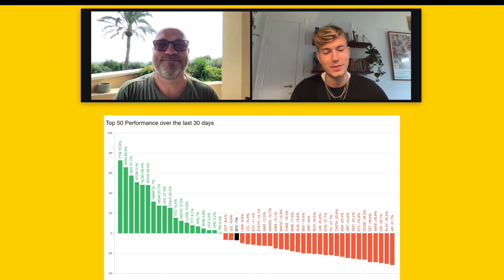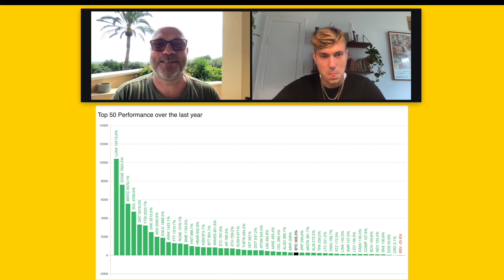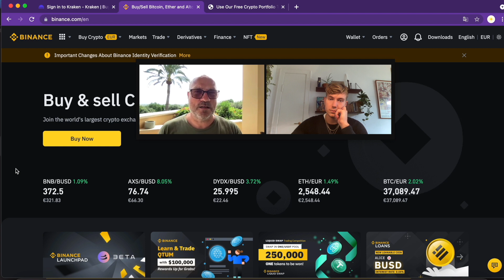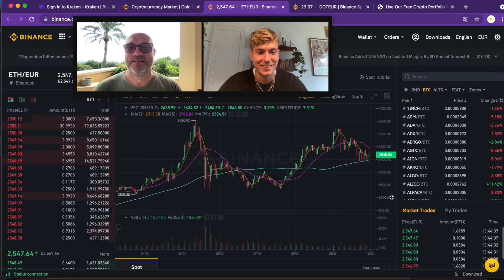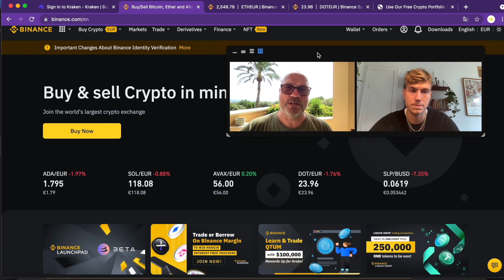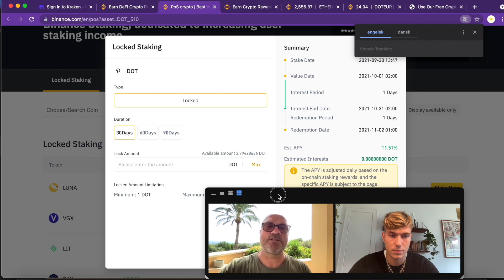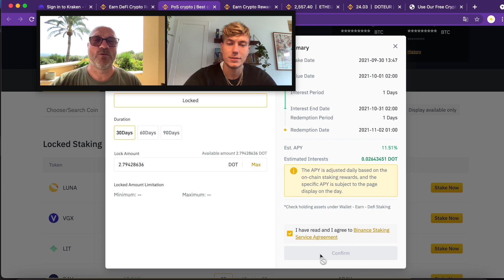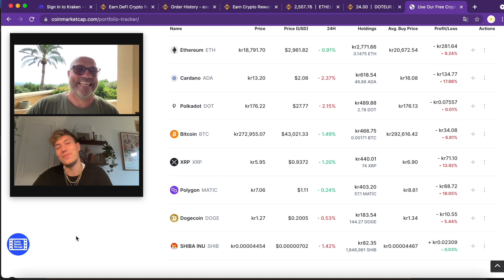Ugentlig crypto-portefølje | Kryptovaluta staking | Tjen penge online på kryptovaluta 🙌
Følg vores ugentlige crypto-portefølje hvor vi hver uge investerer 1.000 kr. på Cryptokanalen, som du kan blive inspireret af | EPISODE 3 | Tjen penge online på kryptovaluta

Vi investerer i kryptovaluta - Uge 39:
0:00 - Intro
0:34 - Bullish el. bearish
02:58 - Vi køber cryptovaluta (kryptovaluta staking)
10:34 - Afrunding

CRYPTOKANALENS UGENTLIGE PORTEFØLJE:
Vi investerer 1.000 kr. ugentligt, som du kan følge og blive inspireret af.

🔥 Tjen 10$ ved brug af dette link, når du opretter en Binance konto. Så støtter du samtidig Cryptokanalen gratis :)  Binance: Brug ref kode: JCOJA357

BRUGBARE LINKS

CRYPTO BØRSER
- Binance: Brug ref kode: JCOJA357

Venlig Hilsen
Henrik og André